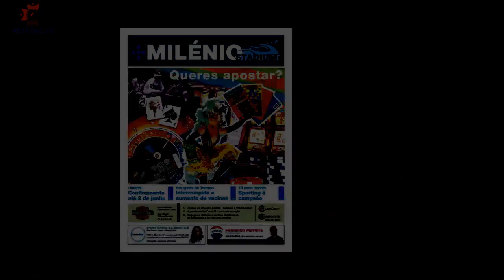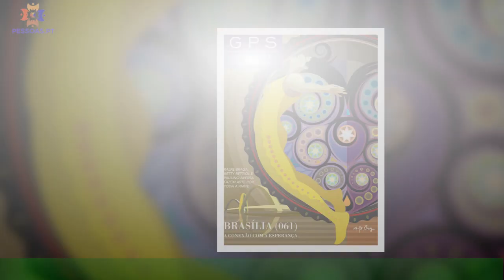Shakira lança apelo na grande final do Mundial: “Espero haja bem mais do que um minuto de silêncio”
Shakira recorreu às redes sociais este domingo, dia 18 de dezembro, para fazer um apelo aos jogadores que vão disputar a final do Mundial 2022.Amir Nasr, jogador iraniano, foi condenado à morte por defender os direitos das mulheres.Shakira lançou um apelo aos jogadores da Argentina e da França que vão disputar a final do Mundial 2022.